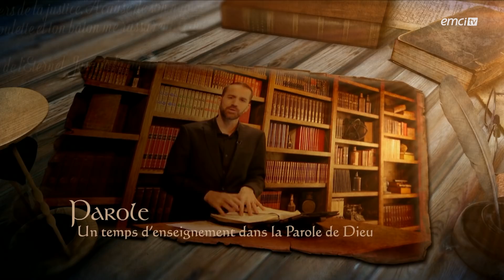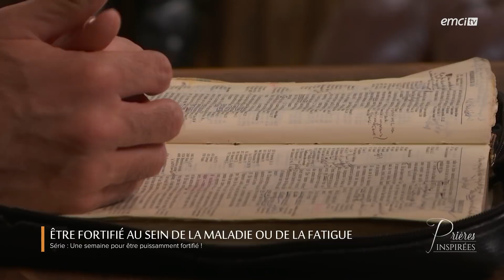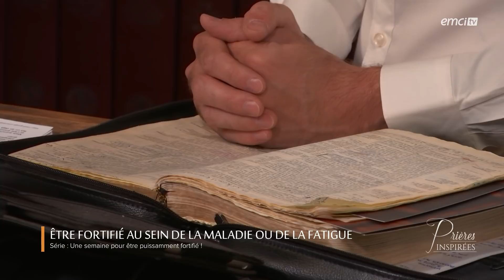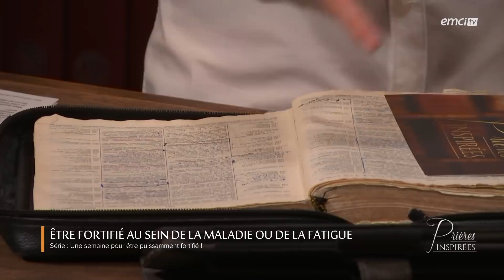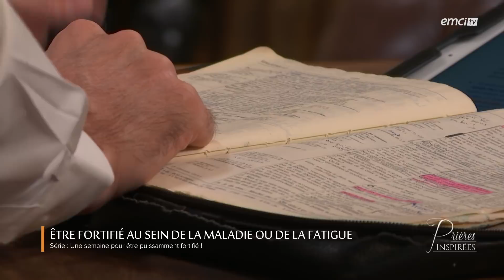Être fortifié au sein de la maladie ou de la fatigue - Prières inspirées - Jérémy Sourdril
Bienvenue dans ce 5e épisode d'une série spéciale pour être puissamment fortifié. Dieu veut encore vous fortifier aujourd'hui, en particulier si vous passez par la maladie, êtes fatigué moralement ou physiquement. Il veut vous raffermir dans votre coeur et dans vos pensées !
Positionnez-vous donc dans la foi car celle-ci a la capacité de réaliser l'impossible et d'éteindre les traits enflammés du malin.
Dieu manifeste encore en ce jour sa puissance par Jésus-Christ qui a terrassé, écraser les œuvres du diable ; Il a dénudé les principautés et les œuvres satanique ; Il a dépouillé tout ce qui venait contre vous pour vous rendre malade, afin que vous soyez fort, inébranlable !